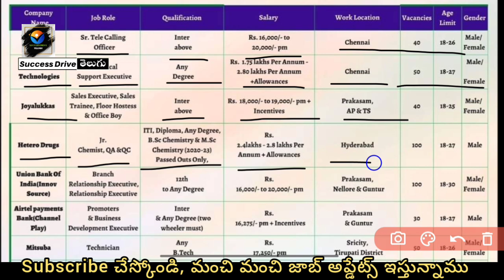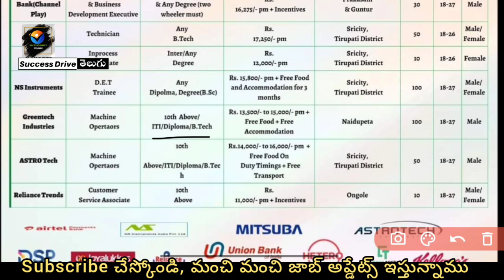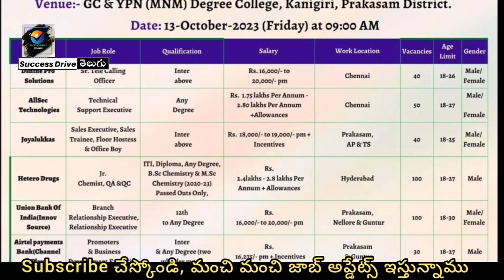Latest Mega Job Mela update for freshers Telugu | Success Drive Telugu | All Jobs portal Updates